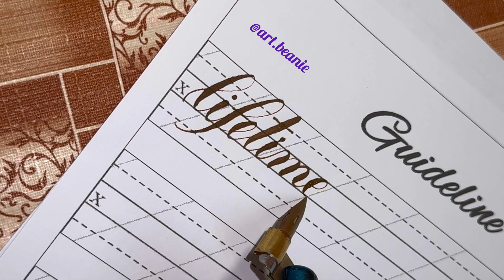Lets us write the word “Lifetime” in Pointed Pen Calligraphy style!